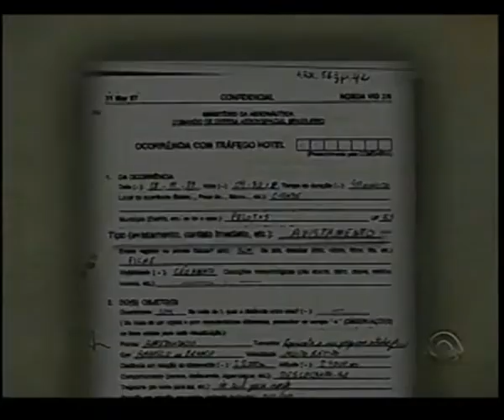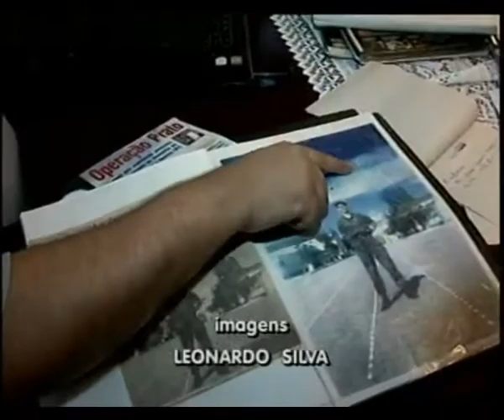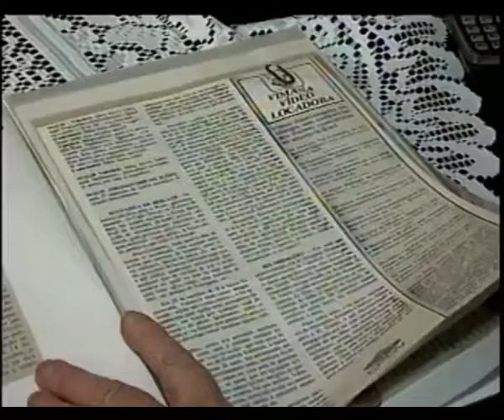Ufologia _ Jornal do Almoço _ Você acredita em disco voador ?